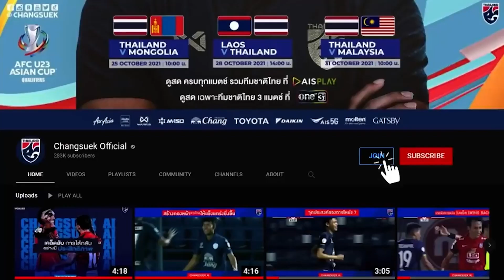ย้อนรอยชัยชนะ ชิงแชมป์อาเซียน ก่อนส่งไม้ต่อให้รุ่น U-23 l Changsuek Story Ep.43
Changsuek Story วันนี้จะพาทุกคนมาย้อนรอยเรื่องราวทั้งหมดกับชัยชนะในรายการ Aff Suzuki Cup ก่อนจะส่งไม้ต่อให้รุ่น U-23 ที่จะแข่งขัน ศึกชิงจ้าวอาเซียน ในเดือนกุมภาพันธ์นี้

สมัคร MEMBERSHIP กับช่องช้างศึกเพื่อสิทธิพิเศษก่อนใครได้ที่